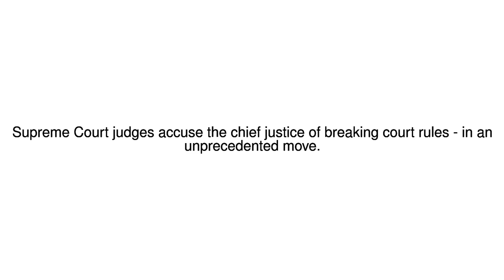News Update India Supreme Court judges: Democracy is in danger 12/01/18